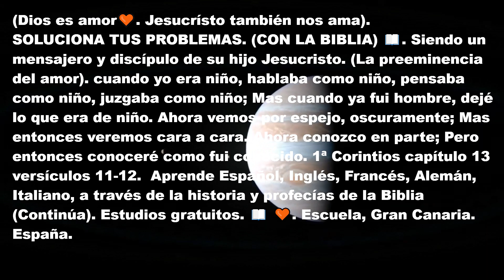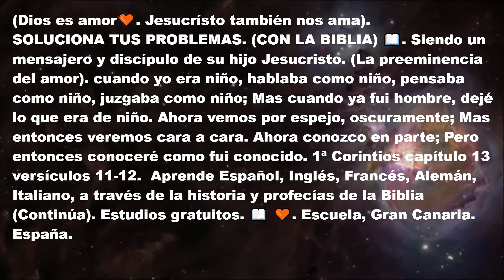61 (Dios es amor 🧡). SOLUCIONA TUS PROBLEMAS. (CON LA BIBLIA 📖). (Despertad).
05-11/23. Jesucrísto también nos ama). SOLUCIONA TUS PROBLEMAS. (CON LA BIBLIA 📖). Siendo un mensajero y discípulo de su hijo Jesucristo. (La preeminencia del amor). cuando yo era niño, hablaba como niño, pensaba como niño, juzgaba como niño; Mas cuando ya fui hombre, dejé lo que era de niño. Ahora vemos por espejo, oscuramente; Mas entonces veremos cara a cara. Ahora conozco en parte; Pero entonces conoceré como fui conocido. 1ª Corintios capítulo 13 versículos 11-12.  Aprende Español, Inglés, Francés, Alemán, Italiano, a través de la historia y profecías de la Biblia (Continúa). Estudios gratuitos. 📖 🧡. Escuela, Gran Canaria. España.